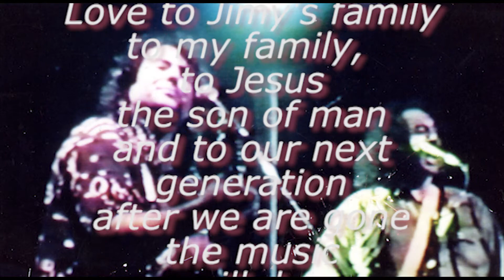A Thanks Giving Gift to God & Earth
Hi Everyone, Happy Thanks Giving this Harvest Season. As God's harvest soon begins, I reflect on what is important in life. And that is my connection to  our Creator , and the grace he allows me each day he gifts me.  So I can continue his good work, his music and the gifts he gave to me. So thank you  all for your time. Thank you for  stopping by. Now that CDI is complete, I will focus on my music and language skills. Thank you all for your grace. Jimy was a great musician here in this physical realm, and the day the good lord arrived to take him home, he unzipped off his coat of skin, placed his notes  with his soul and went to his next gig in the place of the most high. Glory to God of all that was, is, and is to be. Till we play again Jimy. Miigweech, the music is the boss!